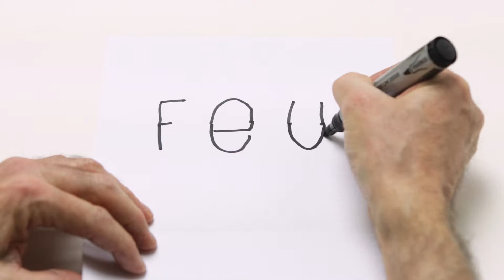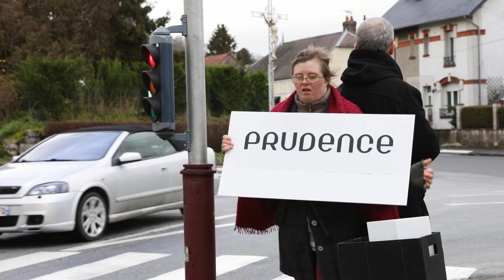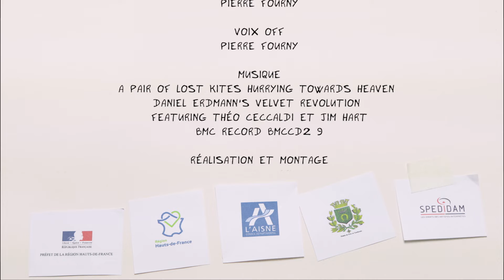EAU FeU 10 - Reine...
Laon, samedi 14 décembre 2019

Une création du groupe ALIS, emmenée par Pierre Fourny.

Réalisation et montage : Sophie Cuffia
Musique : « A Pair of Lost Kites Hurrying Towards Heaven »
Daniel Erdmann’s Velvet Revolution featuring Théo Ceccaldi et Jim Hart
BMC Record BMCCD239